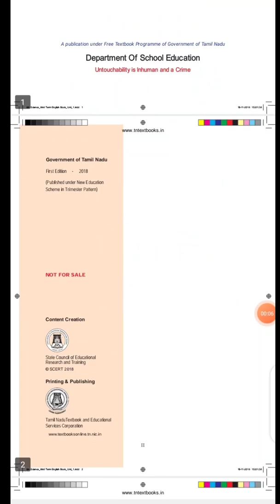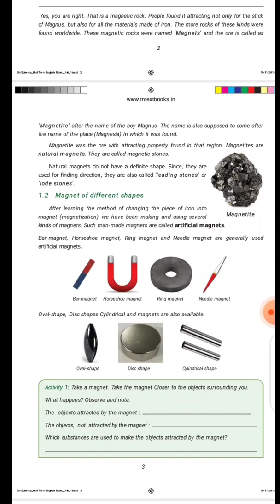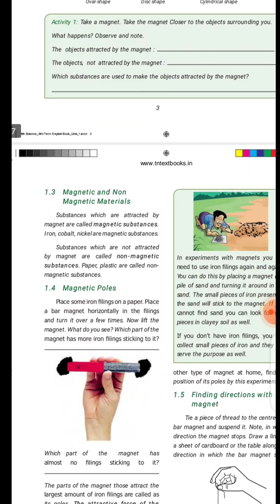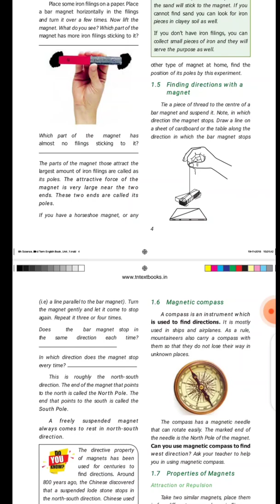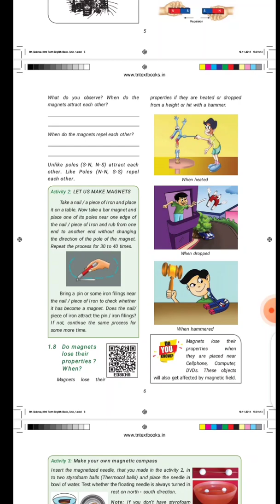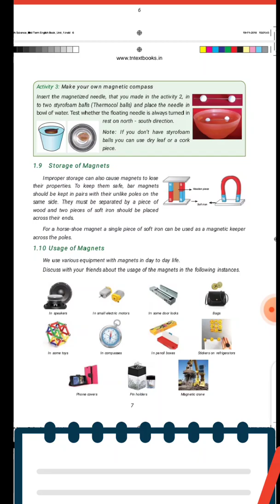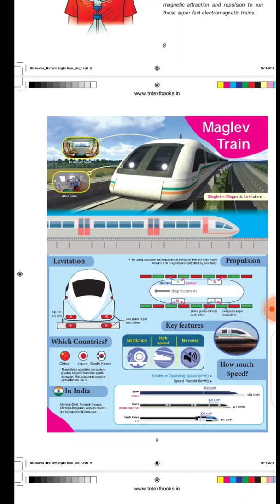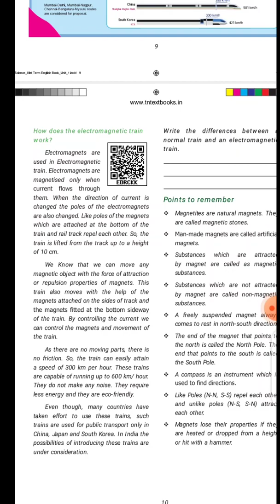6 std Science 3rd Term _ Magnetism - unit 1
6std Science 3rd Term _ Magnetism -
unit 1